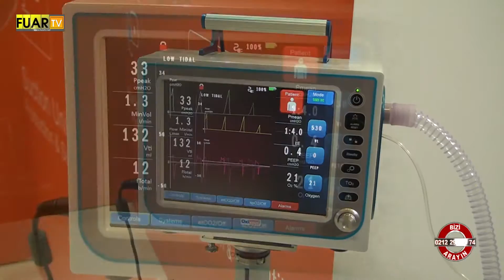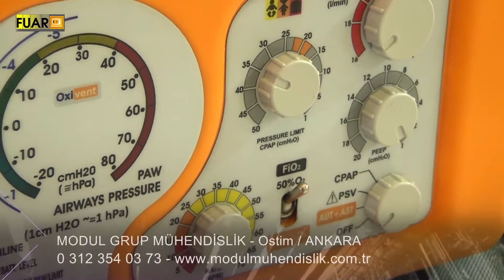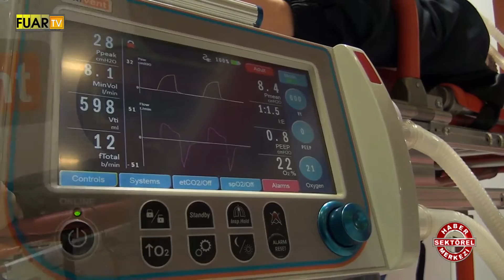MODÜL GRUP MÜHENDİSLİK - FUAR TV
ANKARA

OSTİM